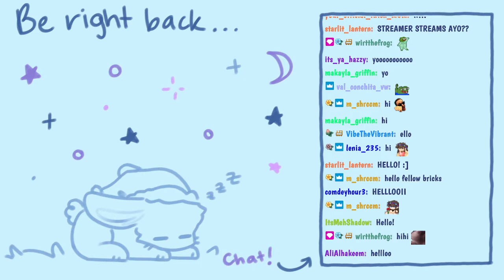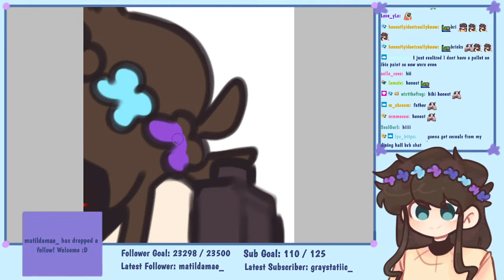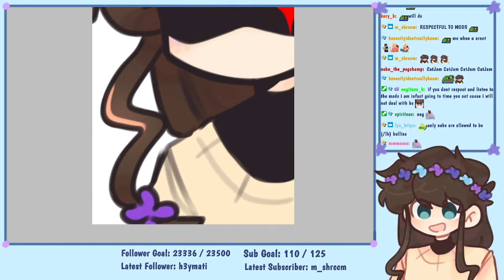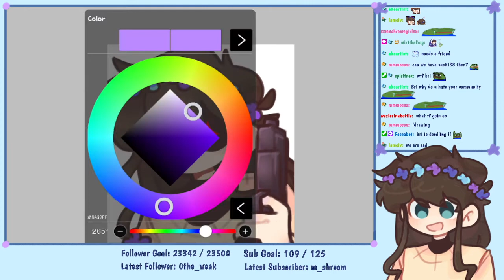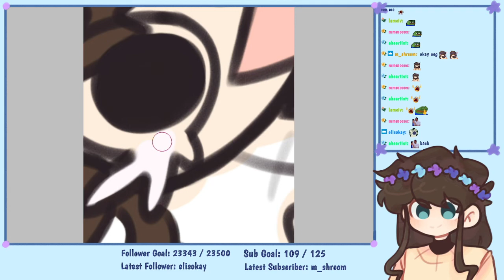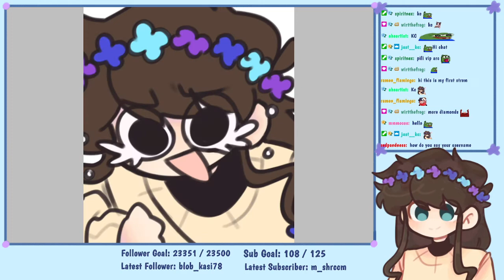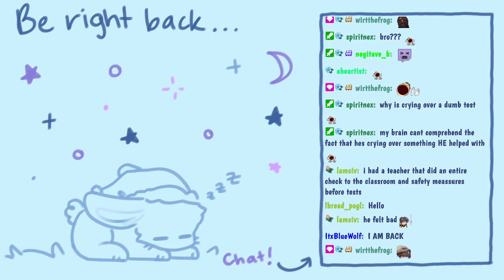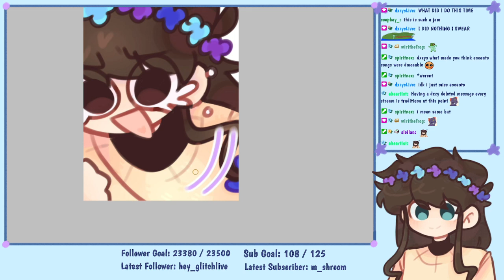workimg on emotes for a bit (02-05-2022)